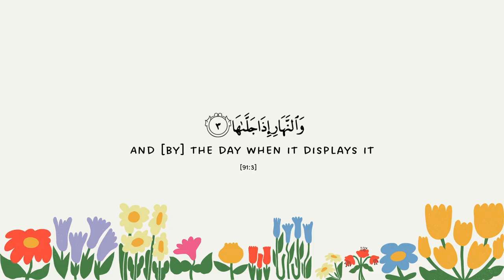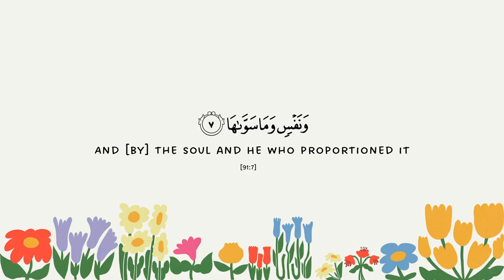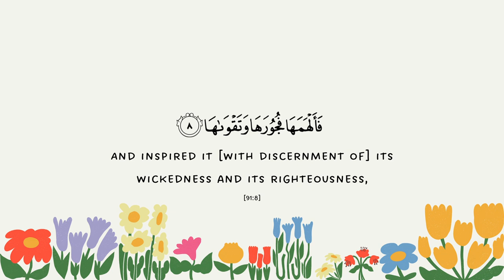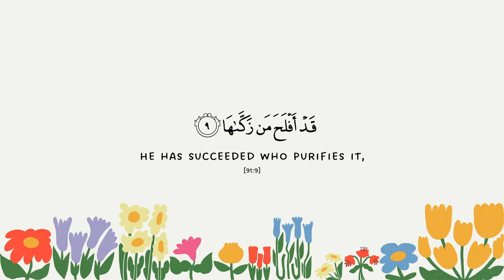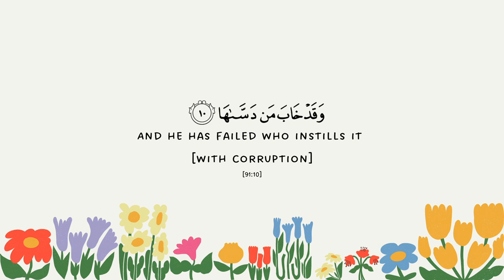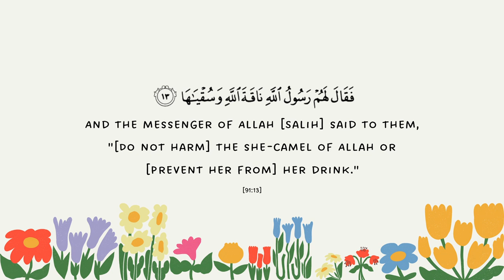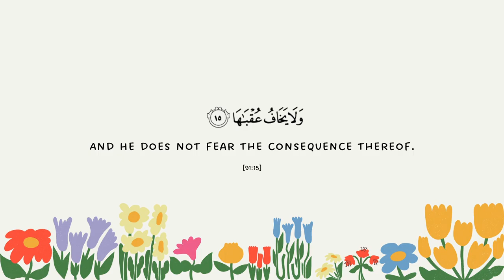Surah Ash Shams ☀️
As-salamu Aleikum,

Let's take a dive into Surah Ash-Shams

♥ BOOKS
» Tafsir Ibn Kathir
» Tafsir Al Jalalayn
» Tafsir As Sadi
» The Study Quran